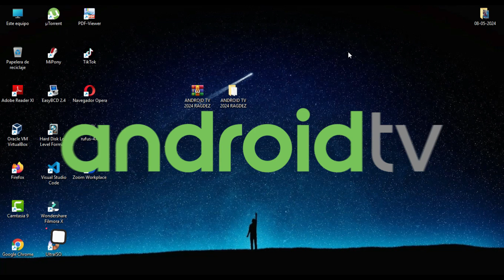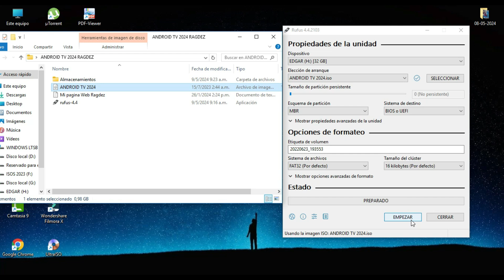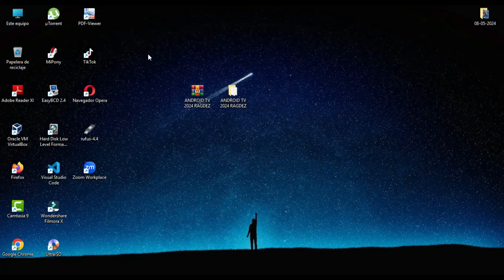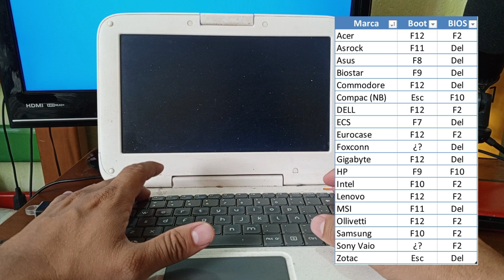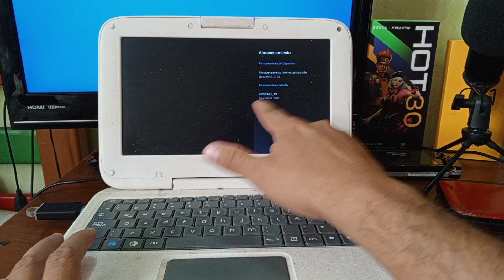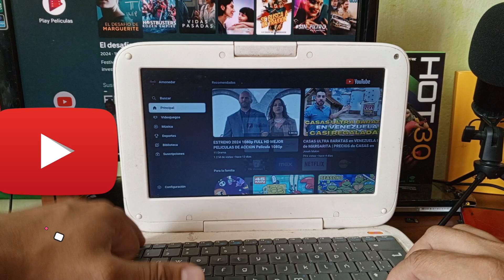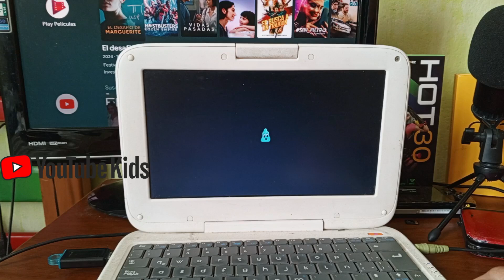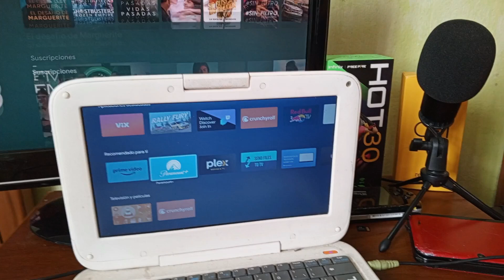📺INSTALAR ANDROID TV en tu USB se ejecuta directo desde el USB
✅Hola amigos, en este pequeño videotutorial vamos a instalar el sistema operativo de Google, el AndroidTV, que se ejecuta directamente desde el Pen Drive 2025.

⚡Comprar Tanix Android Mini TV BOX

🔴Caracterisitcas de la computadora
Processador:
CELERON N2805 1.6 GHz
Chipset: HDMI Intel - 256 MB1
Memoria: 2GB DDR3 1228 MHz
Unidad de Estado Solido 120 GB
Cámara Web: 1,0 Megapíxeis Rotable 180 grados
Pantalla: LCD 10.1 pulgadas
Resolución máxima: 1366x728 a 32 bits.